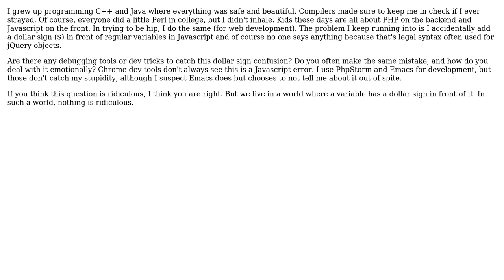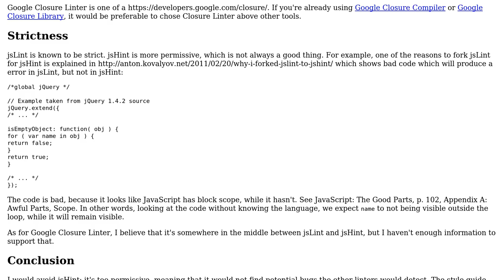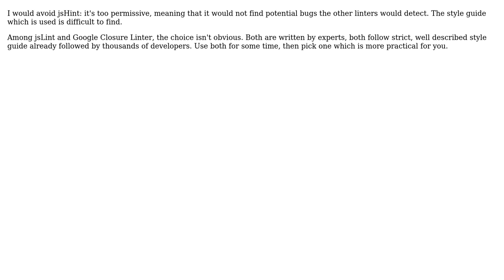Software Engineering: Dollar Sign Blues: Javascript and PHP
With thanks & praise to God, and with thanks to the many people who have made this project possible! | Content (except music & images) licensed under CC BY-SA | Music | Images & others | With thanks to user Arseni Mourzenko user Alan Turing and the Stack Exchange Network Trademarks are property of their respective owners. You are responsible for your own actions.